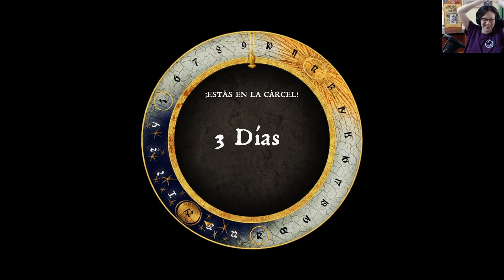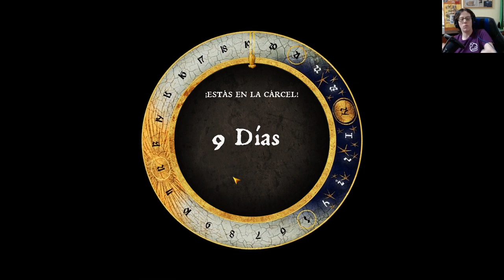🎮 ESP 🎮 ¡El matasanos! | Parte 16 | Kingdom Come Deliverance